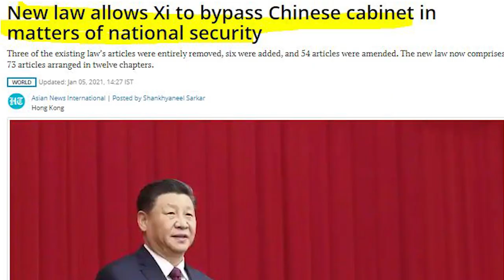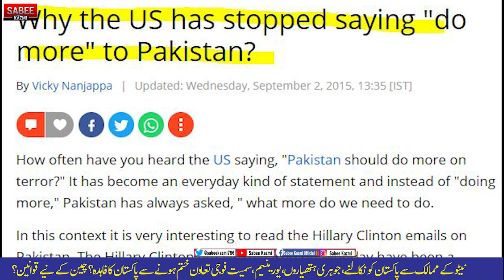USA about to pass a Bill : Aggressive policy of Pakistan and China could be ?